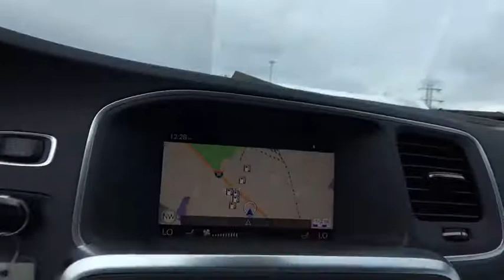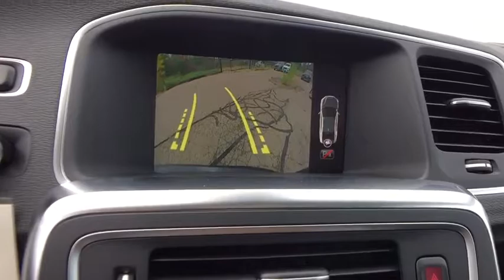2018 Volvo S60 Inscription Farmington, Livonia, Westland,Troy, Novi, MI 18Y053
N 2018 Volvo S60 Inscription

LaFontaine Volvo
24730 Haggerty Rd

2018 Volvo S60 Inscription T5 Blind Spot Information System (BLIS) Package, BLIS Blind Spot Information System, Convenience Package, Front & Rear Park Assist, Grocery Bag Holder, Heated Front Seats, Heated Front Seats & Heated Steering Wheel, Heated Steering Wheel, HomeLink Integrated Garage Door Opener, Keyless Entry & Drive, Power Retractable Exterior Mirrors, Wheels: 18 Titania Alloy.